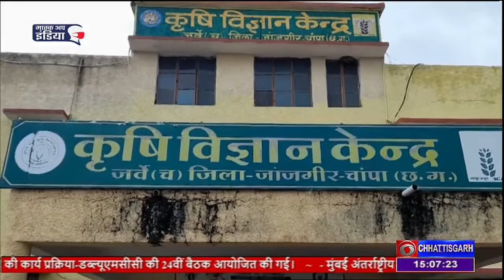DD NEWS CHHATTISGARH, DATE - 1 JUNE 2022, TIME - 03:00 PM